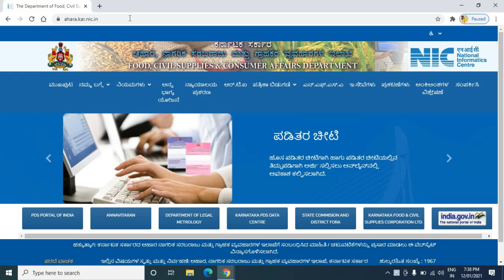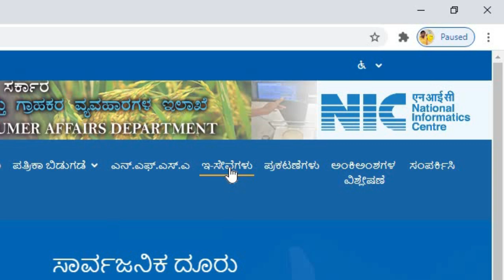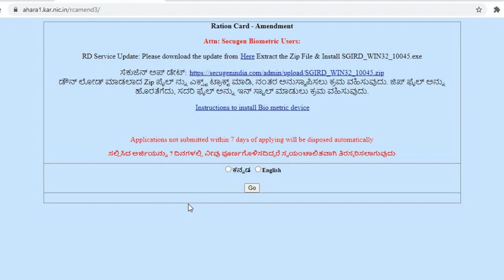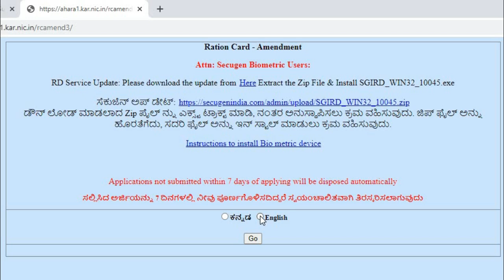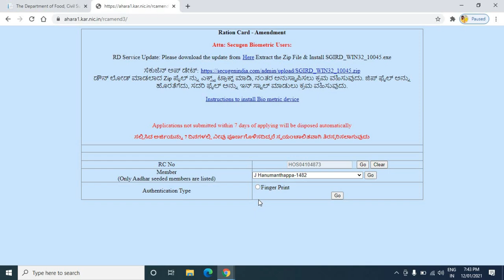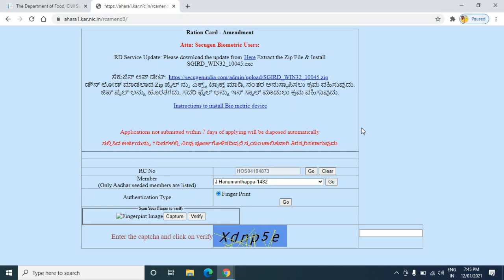ration card modification online | ration card member add online | ration card member delete | ಕನ್ನಡ.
GEAR USED:
1. Mic
2. DRL-18H Ring Light
3. Tripod
4. High Quality Green Screen
5. Wallpaper

More:-

                                                           ವಂದೇ  ಮಾತರಂ ".